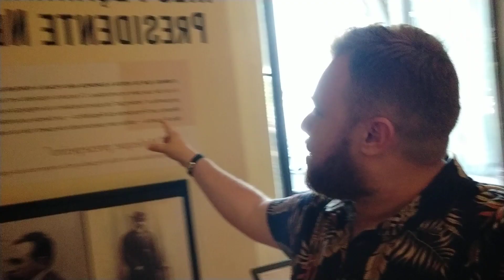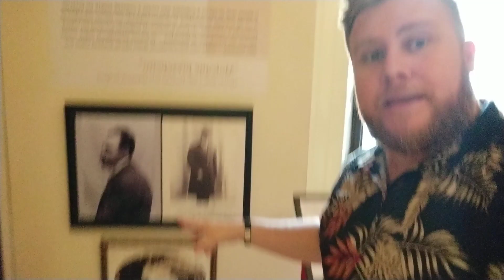Tatuzinho visita o Palácio do Catete no Rio de Janeiro